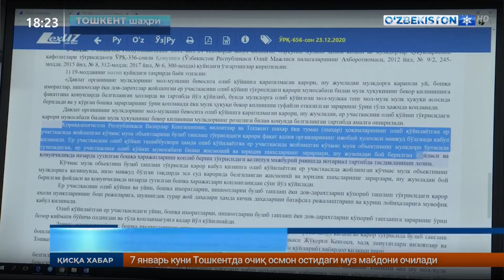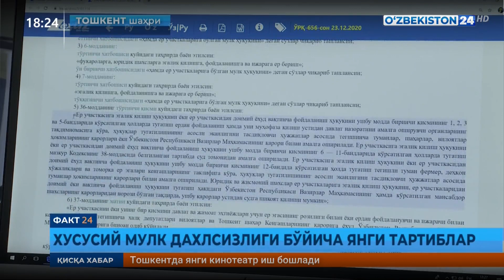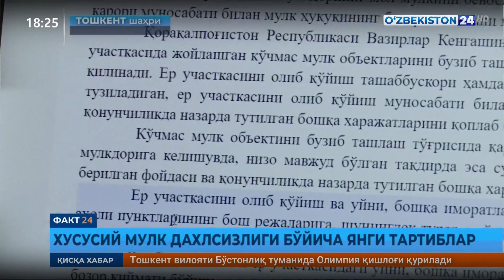Факт 24 | Хусусий мулк дахлсизлиги бўйича янги тартиблар